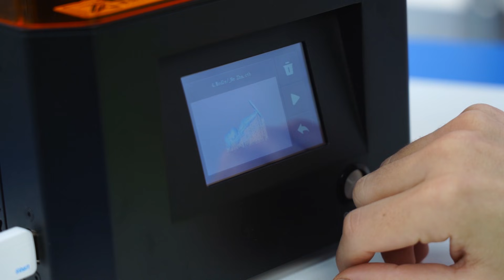Levný resinový 3D tisk: Rozbalujeme a tiskneme na Creality LD-002R! (JAK NA TO #1066)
Resinové tiskárny tisknou pomocí ultrafialovým světlem vytvrzované umělé pryskyřice. Umí tisknout velmi detailně - ale donedávna byly skutečně drahé. Donedávna! Dnes si rozbalíme levnou tiskárnu Creality LD-002R - a Tom nám vysvětlí, jak se na tom tiskne, co dělat a co nedělat!